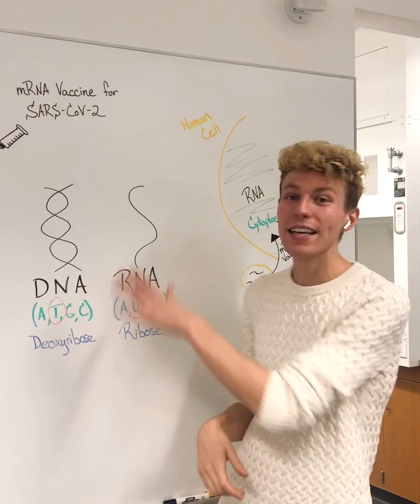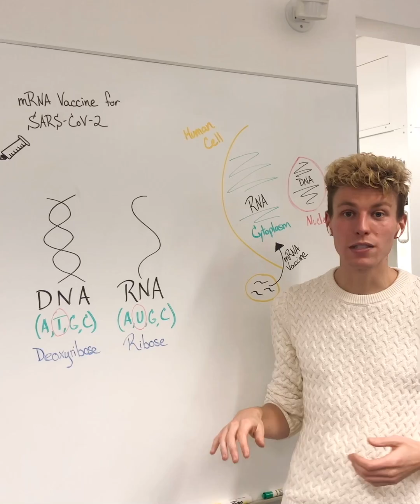Do Covid Vaccines Change Your DNA?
Here I describe a brief overview of the distinction between DNA & RNA in relation to the Pfizer/BioNTech or Moderna mRNA SARS-CoV-2 vaccines. Please reference the first video for information about the mRNA technology itself.

I do use some technical terms, please find them defined below. Im happy to hear questions and comments. Thank you for taking a little more time to learn about this vaccine! 💉

(technical terms: nucleotide = basic structural unit of genetic information. molecule = smallest unit of chemical compound. nucleus = organelle containing human genome/DNA. cytoplasm = free material within a living cell. organelle = structures within a living cell. membrane = semipermeable structure surrounding a cell.)